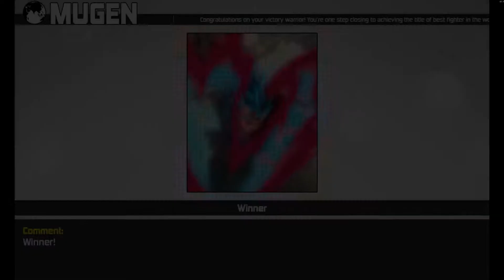VEGETTO (DBH) (BASE,SSB,SSBKK20) MUGEN ARCADE